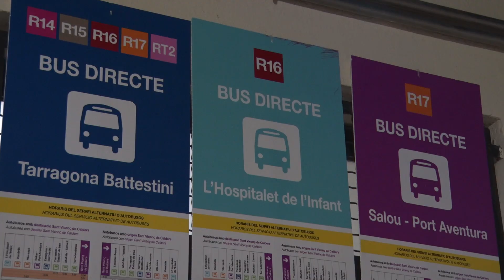Visita de la consellera a Sant Vicenç de Calders